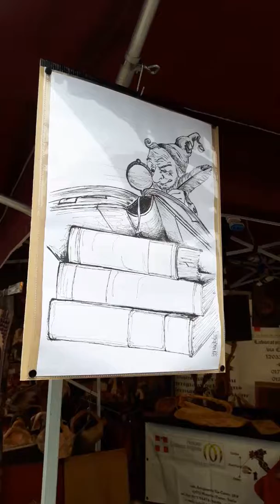Boita del Ghet. IL BIBLIOTECARIO